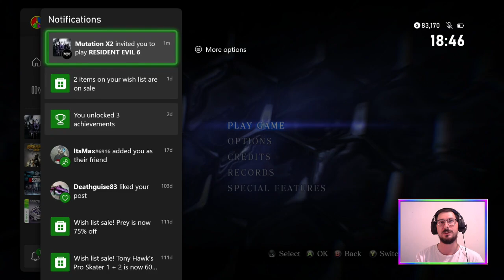E03 The Simmonator (Story Run) | Resident Evil 6 [XONE]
One long-ass boss battle in ResidentEvil6 with @MutationX2! Still no @MeióSzetszuna as AgentHunt mode or as a survivor in Crossroads 😢🧟☣️

Broadcasted live on Twitch on November 2, 2023 -- Watch live

Featuring William Birkin 3.0